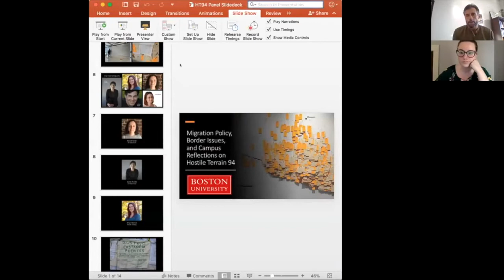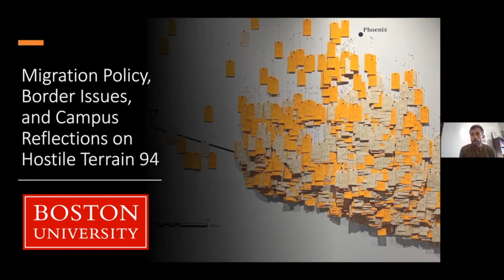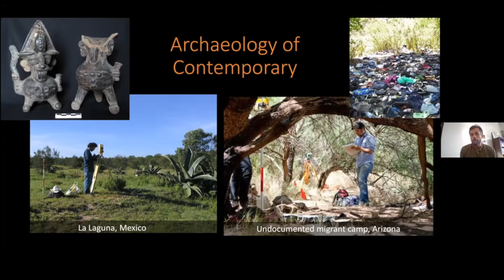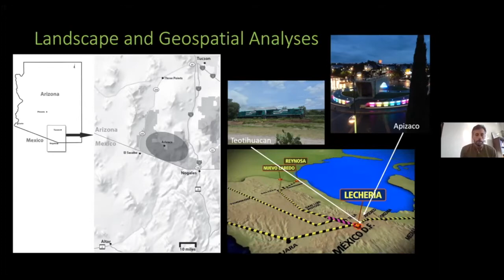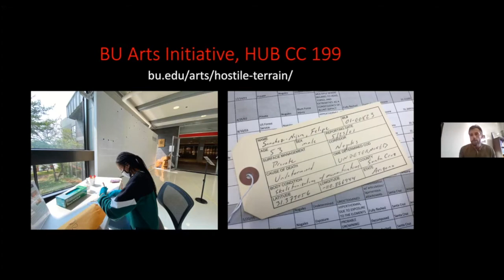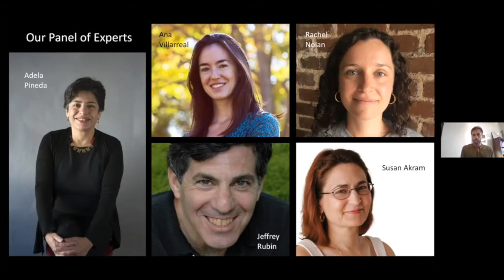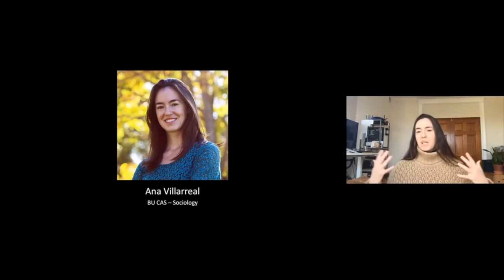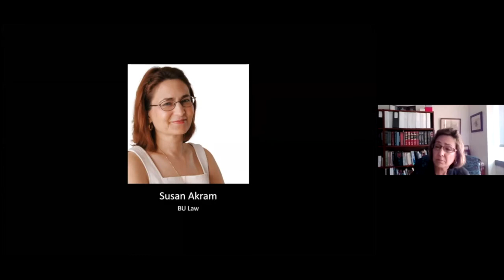Migration Policy, Border Issues, and Campus Reflections on Hostile Terrain 94: Panel Discussion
Join the BU Arts Initiative and College of Arts & Sciences to engage in a conversation on migration, policy, border issues, and other topics related to the Hostile Terrain 94 exhibit at BU illuminating the humanitarian crisis occurring at the United States’ border.

Panelists include: Susan Akram (BU Law), Rachel Nolan (BU Pardee School), Adela Pineda (BU Pardee School), Jeffrey Rubin (BU CAS – History), Ana Villarreal (BU CAS – Sociology). Moderated by David Carballo (Asst. Prov. for General Education and CAS – Anthropology).